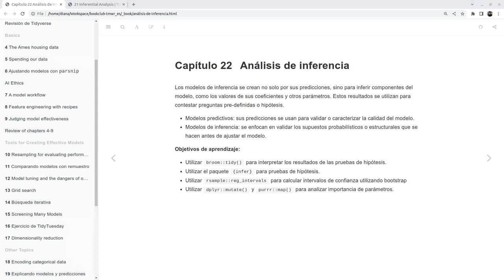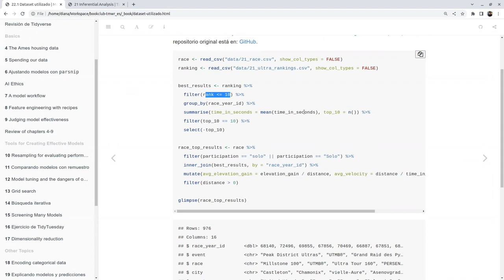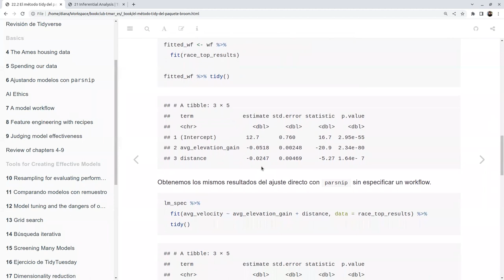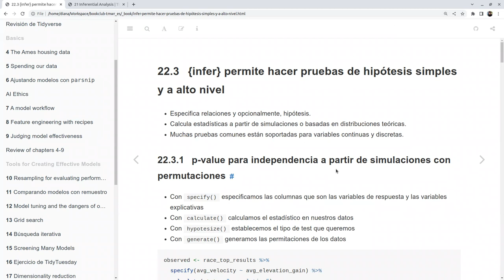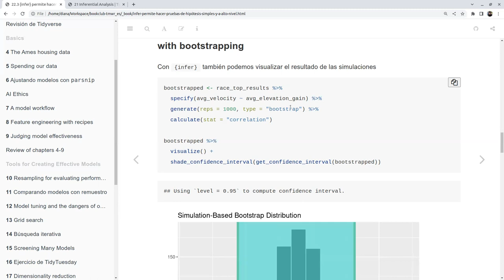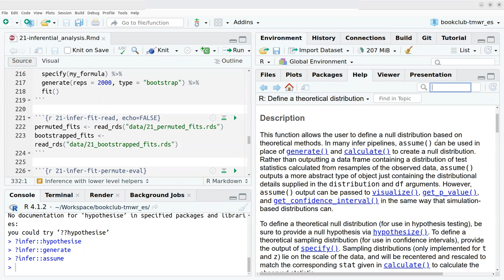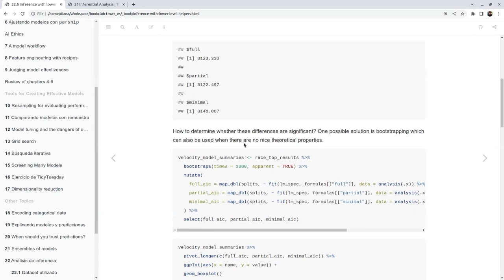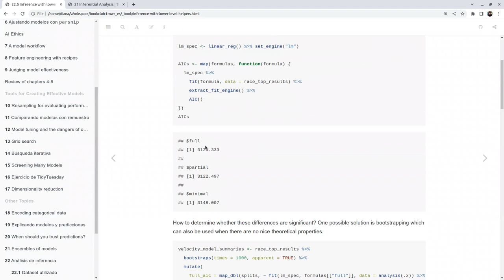Modelado Tidy con R - 21. Análisis Inferencial - Parte 1 (tmwr_es01)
Diana García-Cortés presenta "Análisis Inferencial " (capítulo 21) del libro "Modelado Tidy con R" por Max Kuhn y Julia Silge el 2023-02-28, en el Club de Lectura: Modelado Tidy con R - Cohorte 1